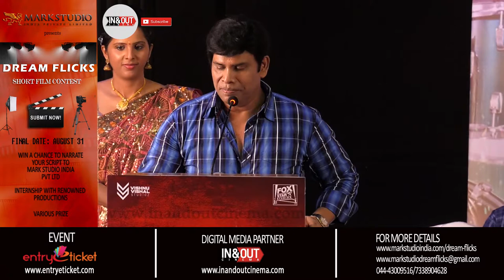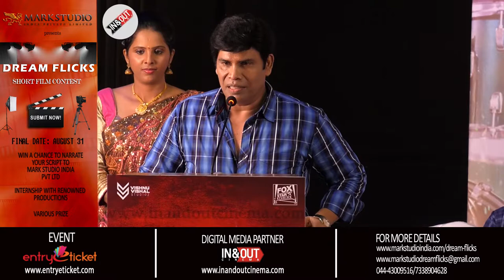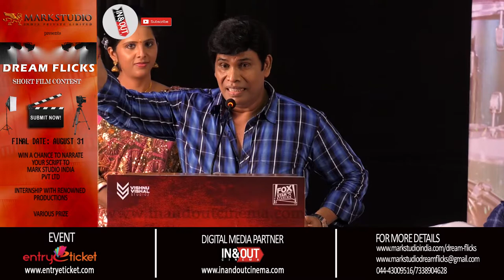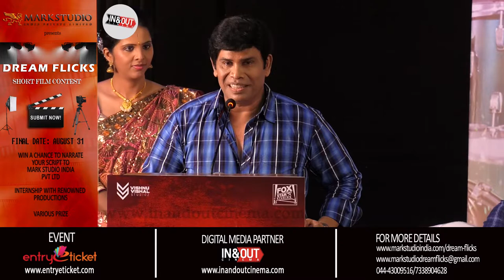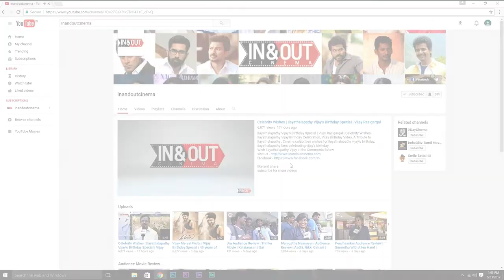Saranya Ponvannan & Anandaraj in Kathanayagan Audio Launch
Watch Saranya Ponvannan & Anandaraj in Kathanayagan Audio Launch

Movie - Kathanayagan

Cast: Vishnu Vishal,Catherine Tresa, Soori, Anandaraj, Aruldoss ,Saranya Ponvannan,“Naan Kadavul” Rajendran, Manobala, Meera Krishnan, Siddharth Vipin ,Jeeva Ravi

Technicians:
Director - Tha.Muruganantham
Producers - Vishnu Vishal & Rajini Natraj
Dop - J.Laxman.MFI
Editing - Sridharan
Art - A.Gopi Anand
Fight - Thalapathy Dinesh, Dilip Subbarayan
Dance - Shobi Paulraj ,M.Sherif
Lyrics - G.K.B Ravi.G, Tha.Muruganantham, Sean Roldan
Studio - Vishnu Vishal Studios